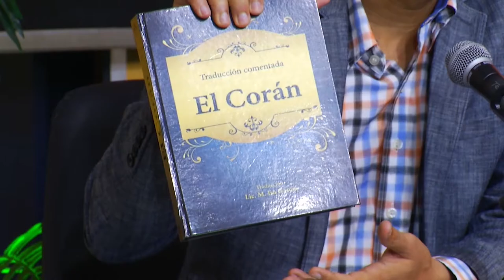Cuidado con la justicia al servicio del poder politico dice Jer Yan Lantigua